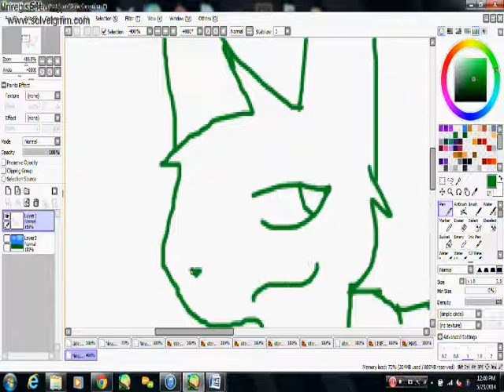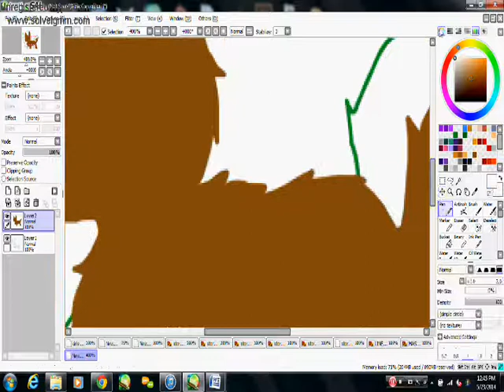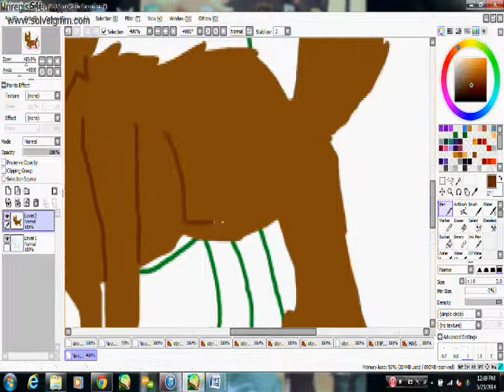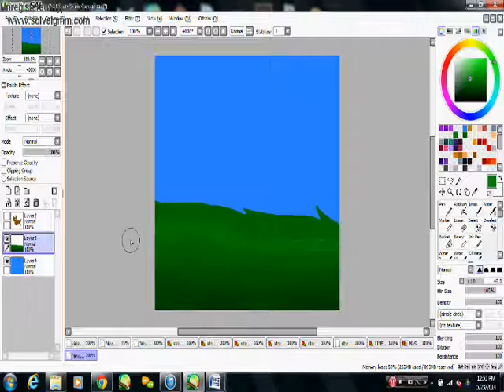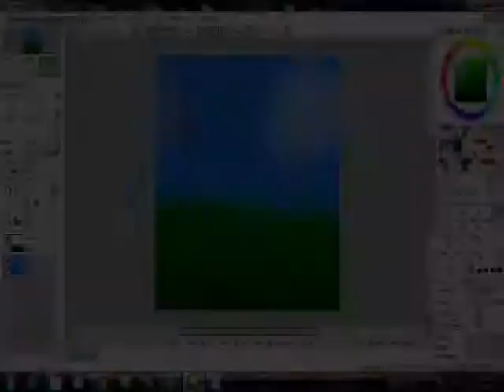OC speedpaint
My first speedpaint! It's of my fursona, Takura.
I don't claim any ownership to the two songs.

First song is My Heart Still Beats by Maria Mena, the second is Oh No! by Marina and the Diamonds.